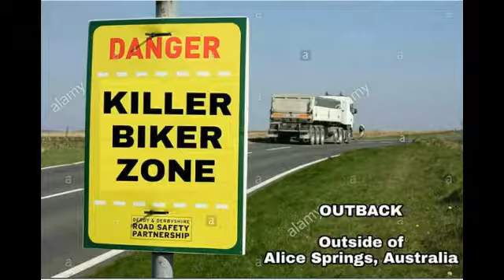Carson Daly Interview with Jon Mick - Aussie-SuperHero-Project.com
Carson Daly Interview with
Jon Mick - Aussie-SuperHero-Project.com

Australian Super Hero Project

Discussing The Apocalyptic Outback World of Alice Springs
With Hero Vigilantes

Boomer
N.O.M.A.D
The Mighty (Mini) Tank

Who fight off
Outback Crazies
and
Nasty Bikies
(FTW NAZI Biker Gangs)

Oz Comic Con - CosPlayer - Backgrounds Information